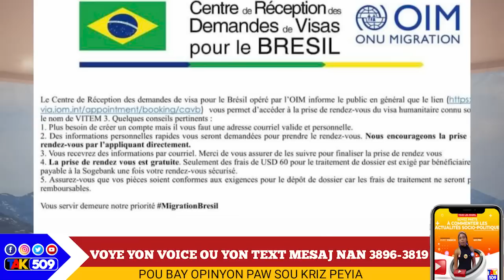Jistis pèp ayisyen pa lwen, PHTK Pran yon gwo kou.../gen bòn nouvlèl pou PNH